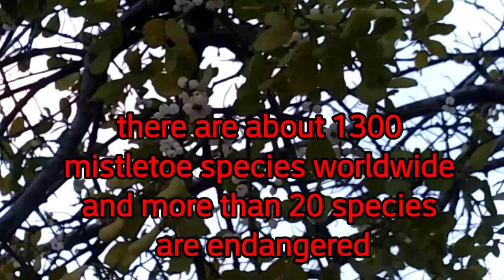mistletoe flowers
There are about 1300 mistletoe species worldwide and more than 20 species are endangered.